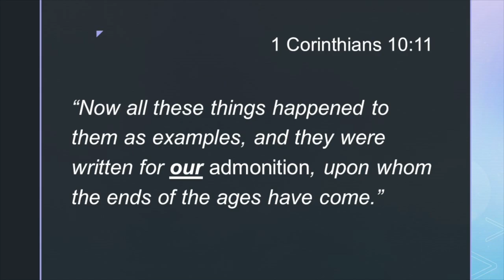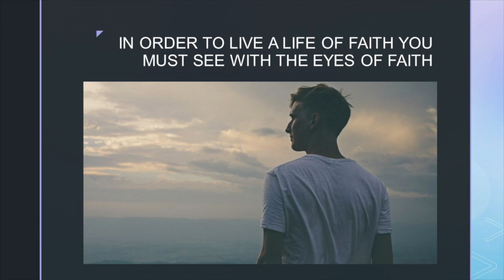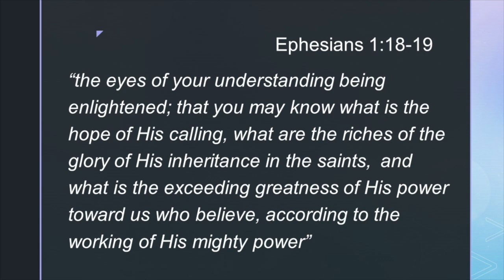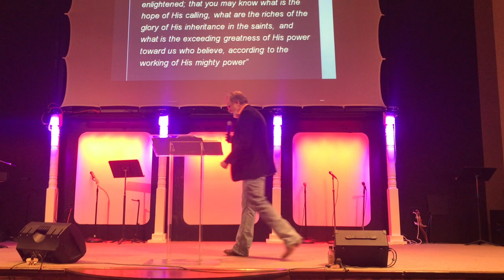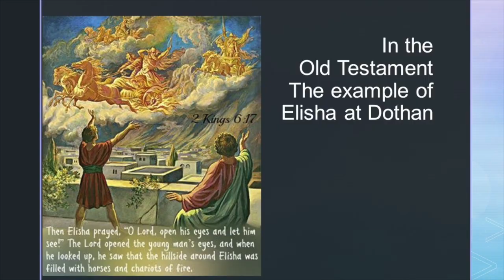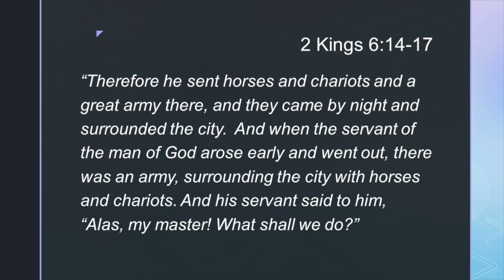The Eyes and Ears of Faith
If we are going to live a life of faith, we must learn how to see with the eyes of faith and hear with the ears of faith.  In this powerful message, Pastor Bob takes the example of Elisha at Dothan when he prayed for his servants eyes to opened to illustrate the fact that the New Testament tells us that we are not to walk by natural sight, but by faith.